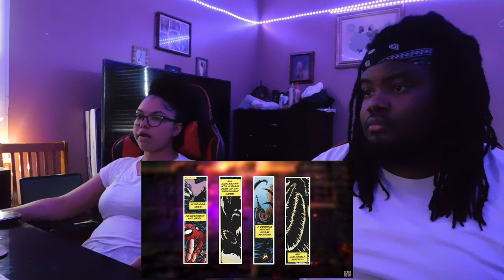Venom VS Crona Marvel VS Soul Eater | DEATH BATTLE! | REACTION!!!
Today me and Mariee watched another Death Battle video and man I was routing for venom.

Snap: ayeeitzjaay

Snap: marieebaby7